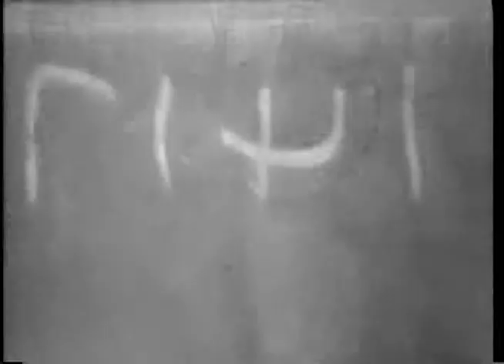Meuse Argonne Video